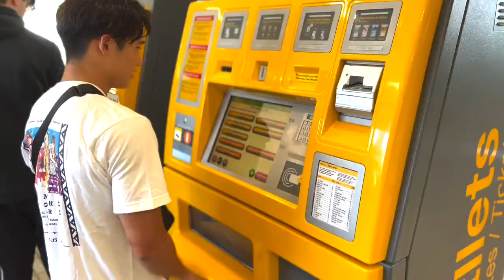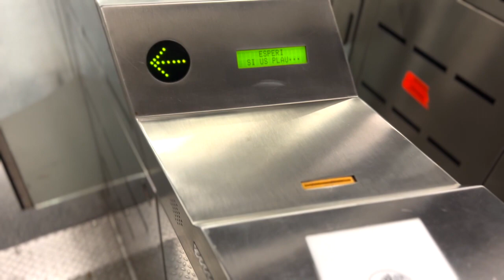【VOLG】スペイン合宿唯一のオフに街に出たら日本と別世界だったwww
こんばんは。荒井陸です。

今は、事前合宿をスペインでしていました!!

日本では感じられないくらい開放的な国で
観た方達もスペインを感じられると思います！

◆ 荒井陸/Atsushi Arai ◆

Kingfisher74所属
2016 リオデジャネイロオリンピック出場
2020 東京オリンピック出場